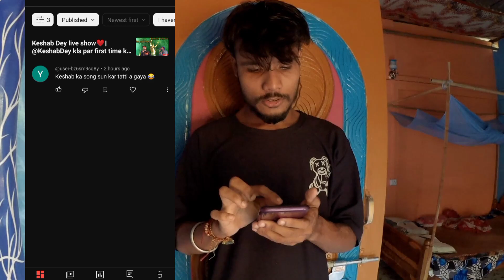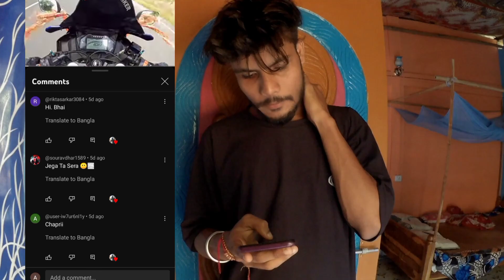Best Reply for hatears 💥|| haters comment reply 🤬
haters reply

reply haters

haters reply ♥️

bad comment

lovely comment